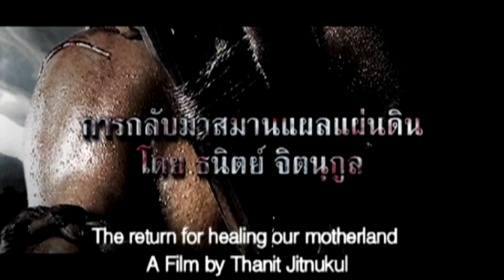EMYLIA - Bang Rajan 2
Emylia

Synopsis: 1767, le royaume d'Ayutthaya est tombé sous l'emprise des militaires birmans, qui pillent tout sur leur passage : desstatues de Bouddha et des prisonniers sont ramenés en Birmanie. Dans un petit village agricole appelé Bang Rajan, le chef des Yantric Warriors, Nai Man (Paradorn Srichapan) ouvre la voie à la lutte contre les envahisseurs birmans.

Réalisateur: Tanit Jitnukul
Acteurs: Paladorm Srichapan, Chatchai Plengpanich, Puri Hiranyapluek, Nayos Saotongnum, Chaiwat Tongsang, Teerayuth Prachabumrung